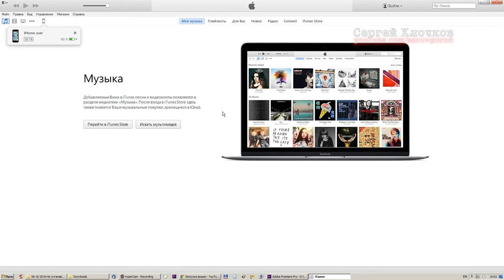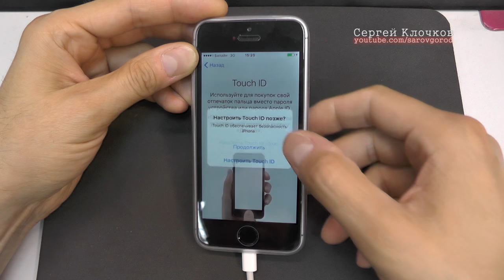iPhone выключился и больше не включился